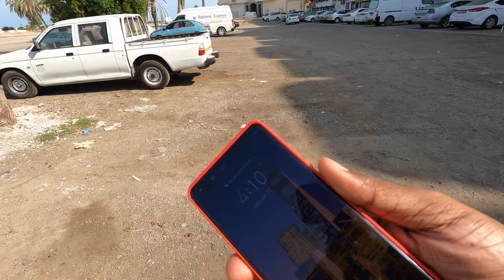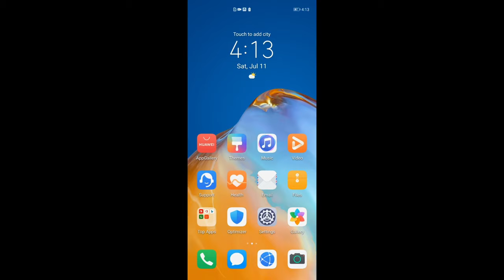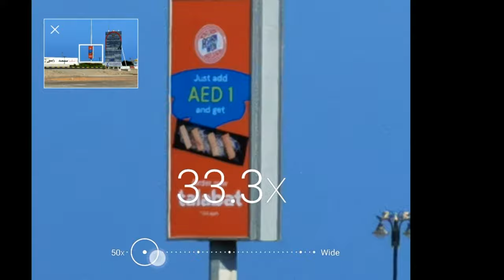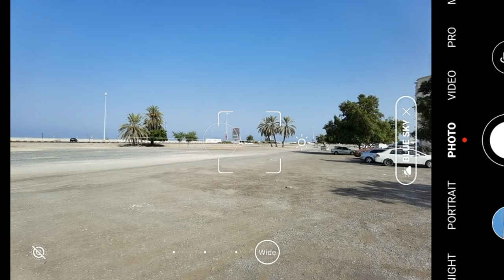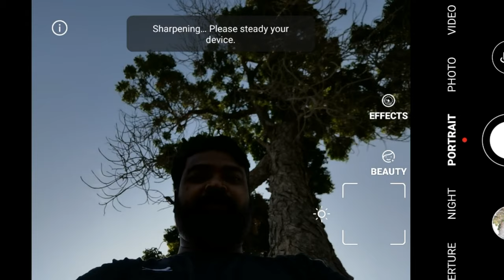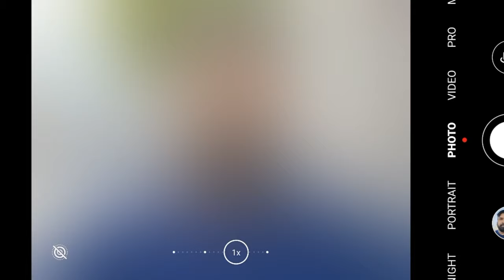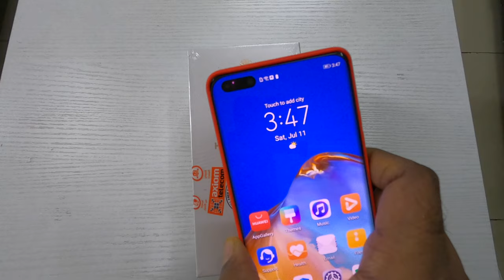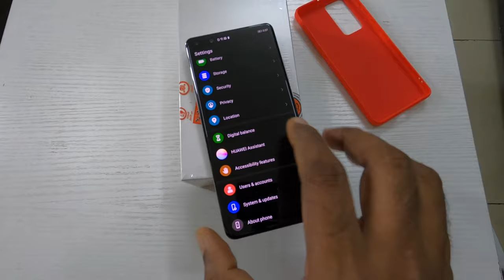VLOG-55-Best Smartphone of 2020-HUAWEI P40 Pro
Edits-Filmora 9
Cuts & Gears- GoPro Hero 8 & Huawei P40 Pro

PRODUCTS GIVEN FOR REVIEW BY-AL JASSMI MOBILES FUJAIRAH-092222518
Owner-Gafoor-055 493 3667